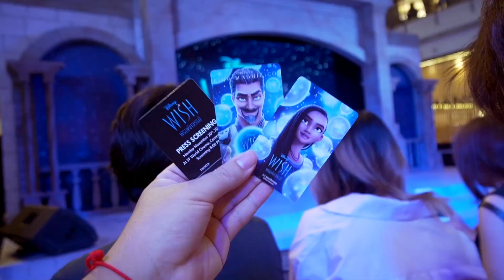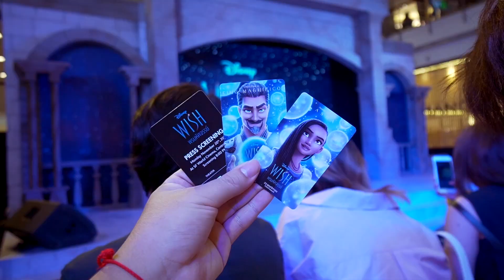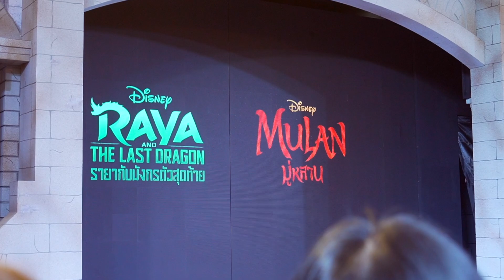DMCT X WISH Gala Premiere Thailand พูดคุยกับผู้กำกับ ฟังนักพากย์ร้องเพลงสดๆ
DMCT X WISH Gala Premiere Thailand
พวกเรา DMCT จะพาไปชมควันหลงบรรยากาศงาน Gala Premiere Thailand เปิดตัวภาพยนตร์แอนิเมชันเรื่อง Wish พรหมัศจรรย์ แอนิเมชันฉลองครบรอบ 100 ปี Walt Disney Animation Studios โดย ‘คุณฝน วีระสุนทร’ ผู้กำกับชาวไทยคนแรกที่ได้ทำภาพยนตร์เรื่องนี้

งานนี้มีโชว์สุดเซอร์ไพรส์จากผู้พากย์เสียงไทยมากมาย นำทัพโดย อิ้งค์ วรันธร ผู้ให้เสียง ‘อาช่า’ มาในเพลง ‘This Wish’ (พรที่ดี) และตู่ ภพธร ผู้ให้เสียง 'ราชาแม็กนิฟิโก’ ในเพลง 'This Is The Thanks I Get?!’ (นี่ซิที่ฉันได้คืน) พร้อมพาทุกคนออกเดินทางสู่ดินแดนที่พรมหัศจรรย์จะกลายเป็นจริง ฉายแล้ววันนี้ ทุกโรงภาพยนตร์!

ขอขอบคุณทาง Walt Disney Thailand ที่เชิญพวกเรา DMCT เพื่อไปเยือนดินแดนมหัศจรรย์ในครั้งนี้ครับ

ติดตามพวกเราได้ทุกช่องทางที่นี่